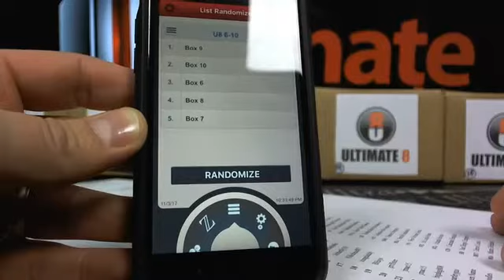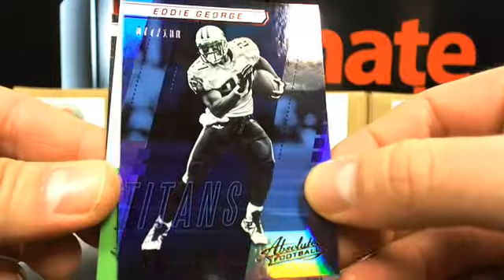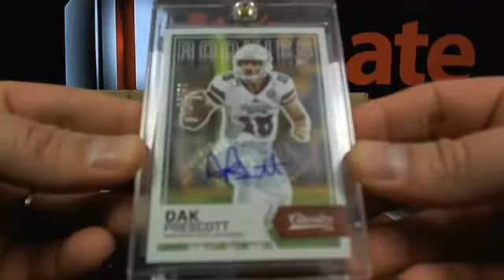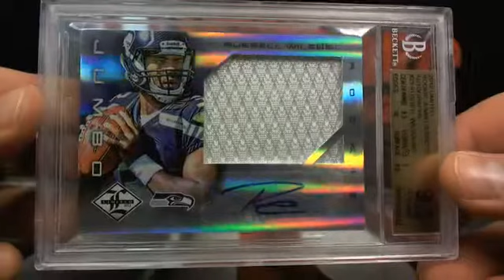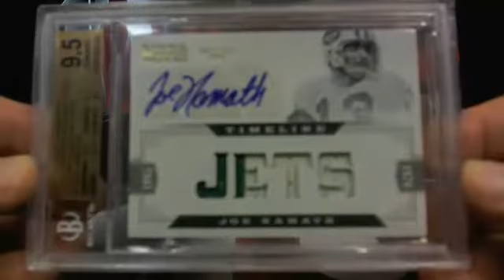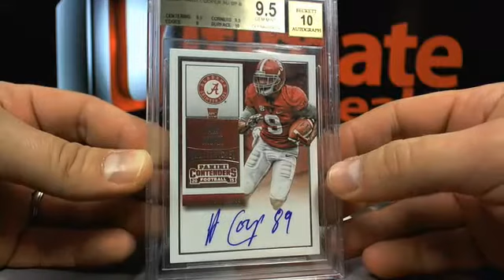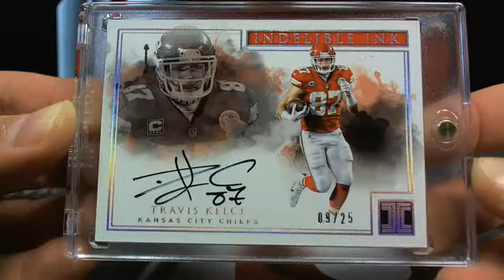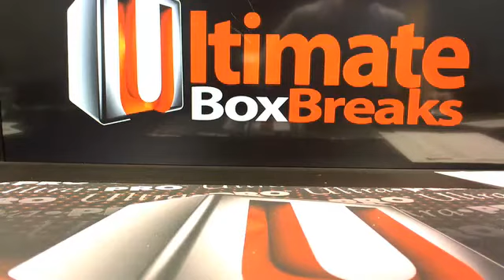UltimateBoxBreaks.com: Ultimate 8 Football Encore Box Breaks 6-10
UltimateBoxBreaks.com: Ultimate 8 Football Encore Box Breaks 6-10 - Captured Live on Ustream